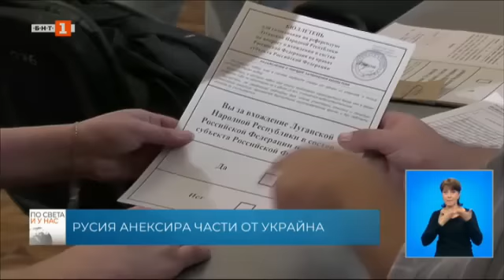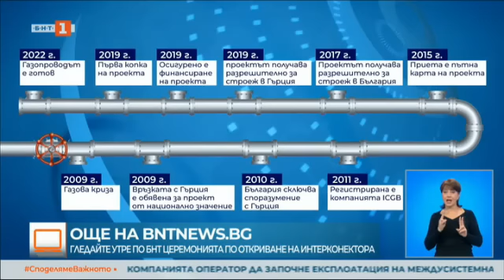По света и у нас - 30.09.2022, 20:00 по БНТ